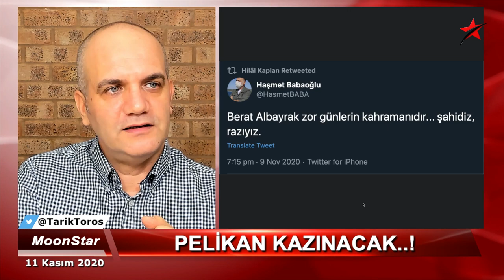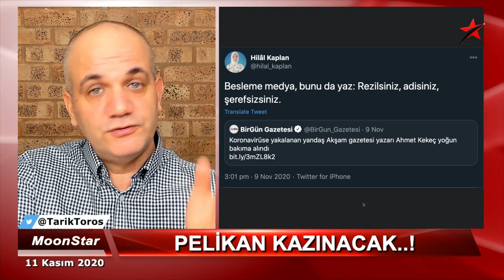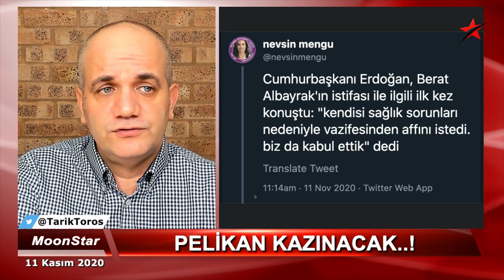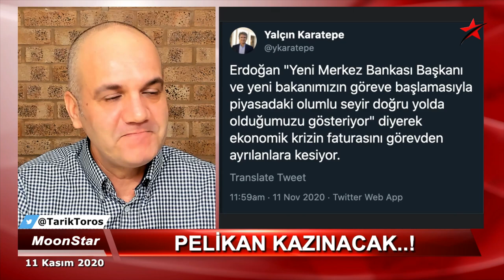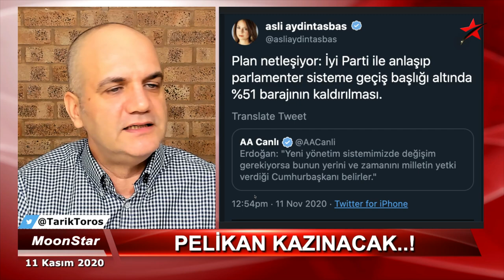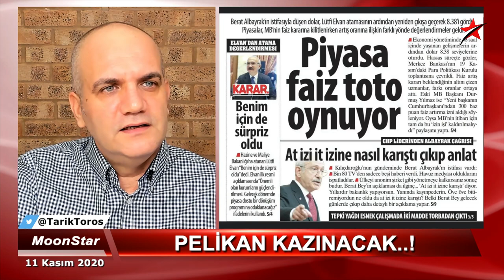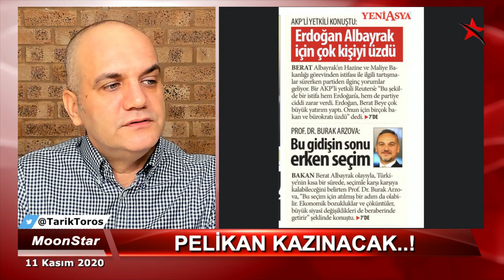Pelikan yusuf yusuf; sırada ağabey Serhat Albayrak var.. | Tarık Toros | 11 Kasım 2020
11 Kasım 2020

• Pelikan kazınacak..!
• Berat’tan sonra medyanın başı olan ağabeyi Serhat sırada..
• Baba Sadık Albayrak faktörü..
• Rejimin sac ayağını oluşturan kolonlar kesiliyor..!
• Seçimi görür veya görmez..